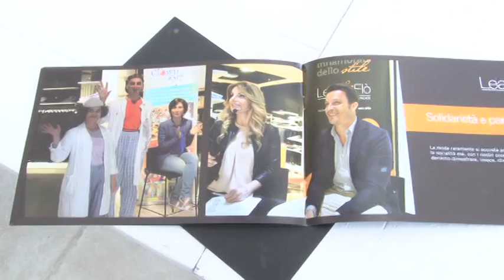1° Kart e Beach Summer Event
Dal 12 al 14 luglio lo stabilimento balneare  Penelope a Mare di Pescara ospiterà la prima edizione del Kart e Beach Summer Event organizzato dall'ex pilota di Formula Uno Vitantonio Liuzzi. Tanti i personaggi famosi dello sport presenti